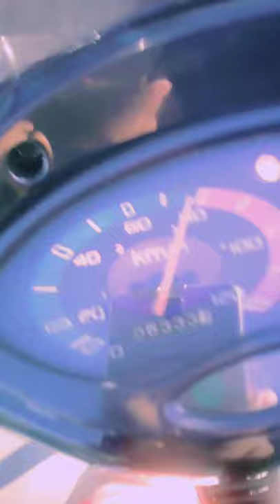Top speed 110kph? md100 Full stock!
specs: slim tire,open pipe, stock engine, stock sprocket combi.

credits for the owner of the music.